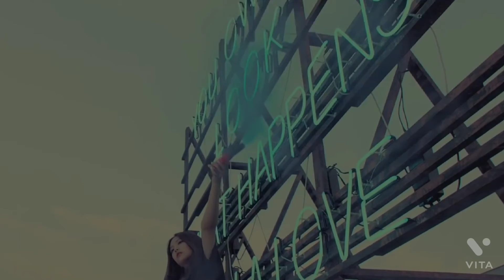blackpink - love nawantiti - fmv